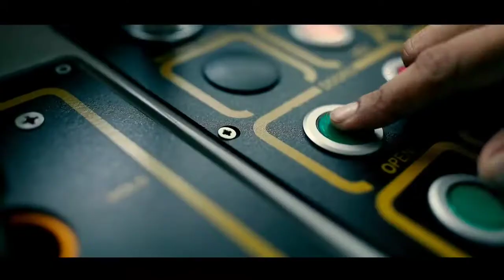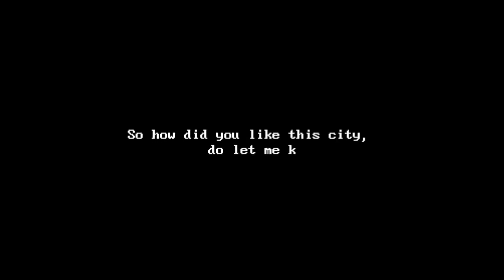Kochi City commercial capital of Kerala Cinematic views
Kochi city, kerala in South India 🇮🇳